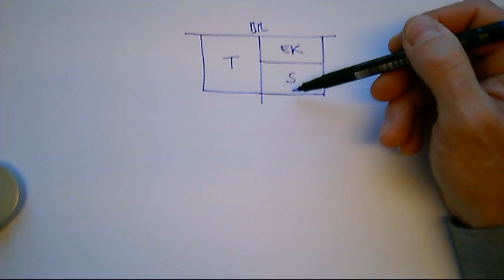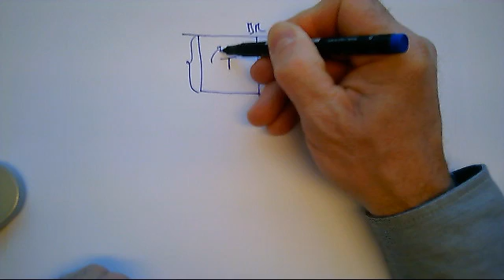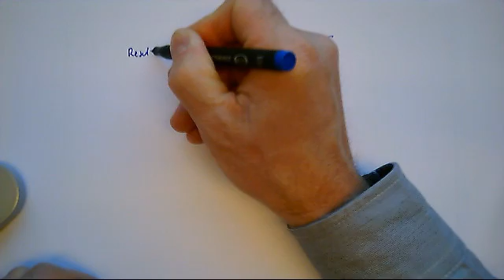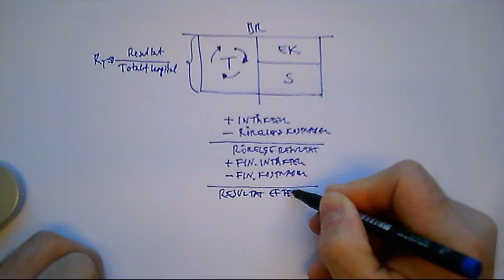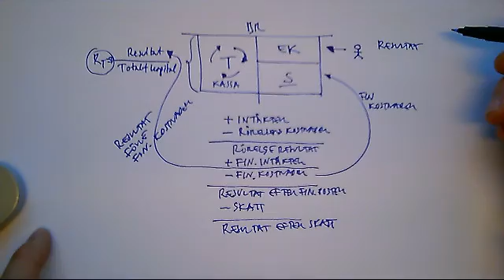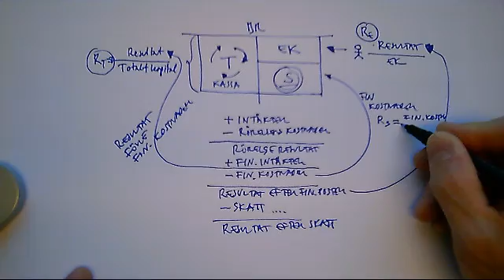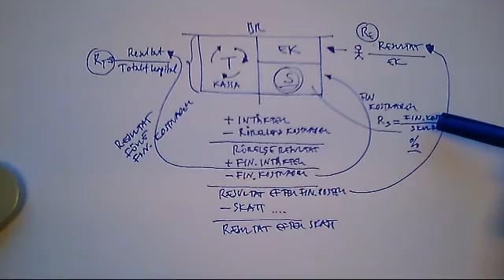Räntabilitet på totalt kapital (RT) och på eget kapital (RE) samt genomsnittlig räntekostnad (Rs)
Filmen beskriver hur ovanstående mått beräknas samt förklarar logiken bakom definitionerna,